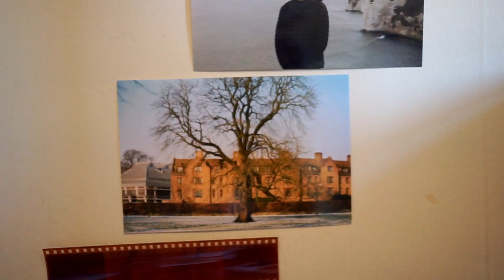CHANGES for my 2nd year at cambridge - FRESHERS WEEK